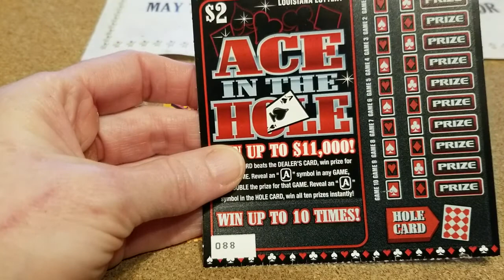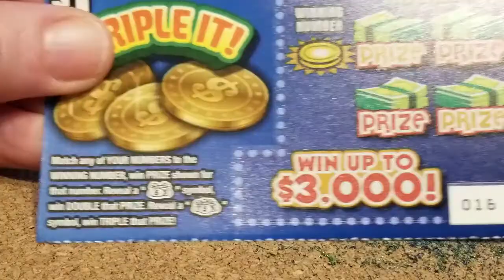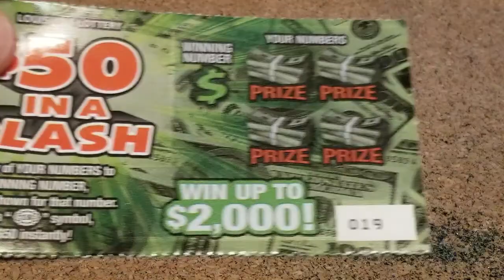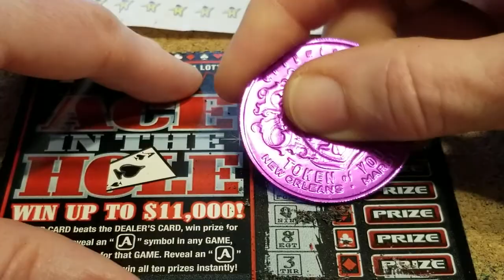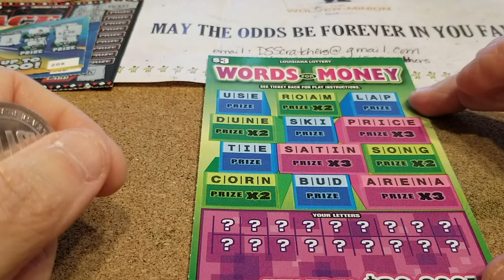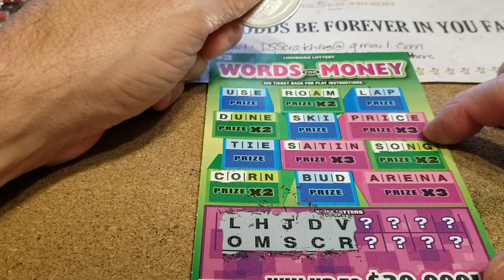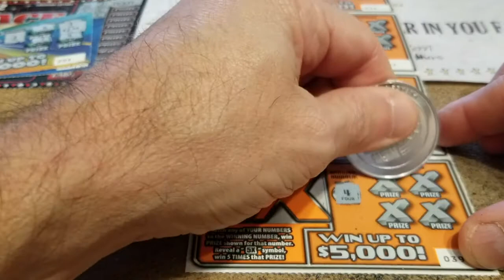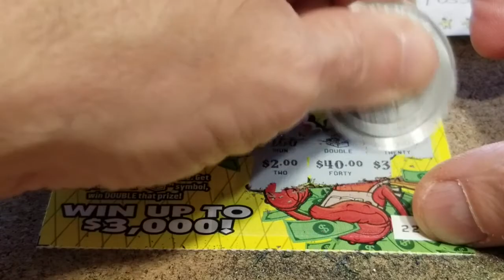MRS (7-7-1) VS MR (7-7-1) SCRATCH BATTLE TO THE DEATH!